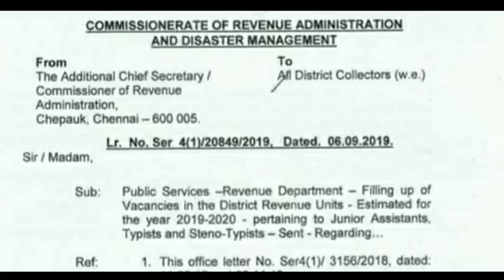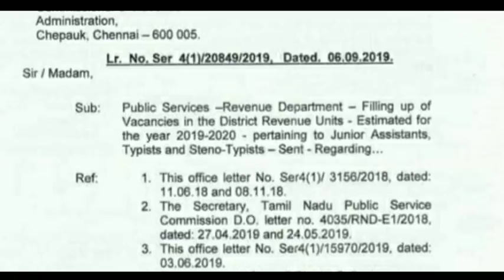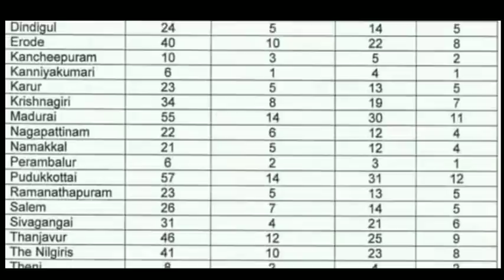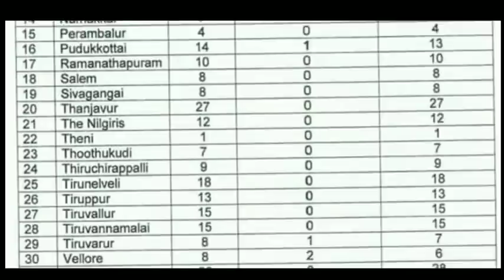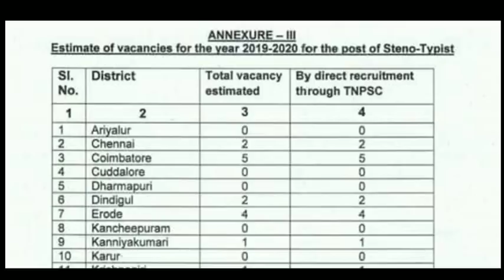TNPSC புதிய வேலைவாய்ப்பு அறிவிப்பு | Group 4 Exam